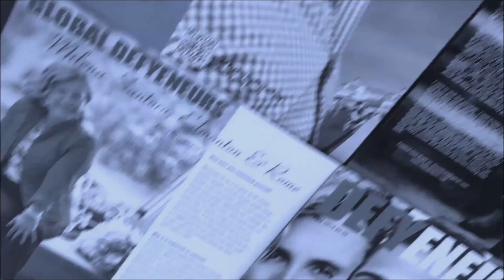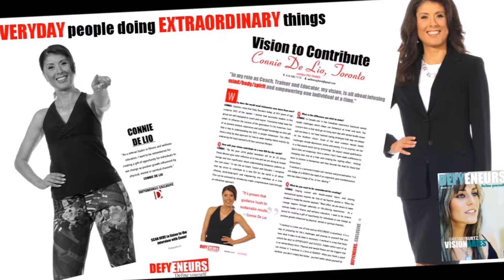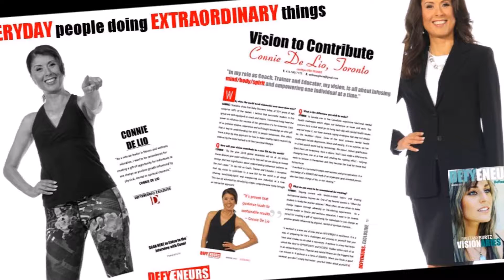Defyeneurs Connie De Lio Interview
Check out this live interview with Connie De Lio featured in the Visionaries issue of Defyeneurs MAG